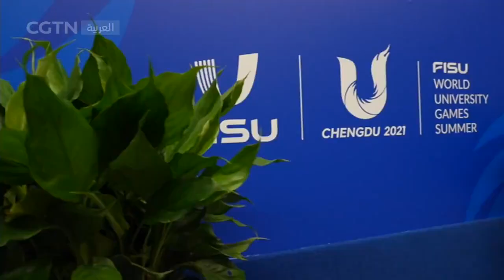مجموعة الصين للإعلام تقيم حفل توديع لفريق البث الخاص بها لدورة الألعاب الجامعية العالمية في تشنغدو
أقامت مجموعة الصين للإعلام حفل توديع لفريق البث الخاص بها لدورة الألعاب الجامعية العالمية في تشنغدو الذي سيعقد في الفترة من 28 يوليو إلى 8 أغسطس.